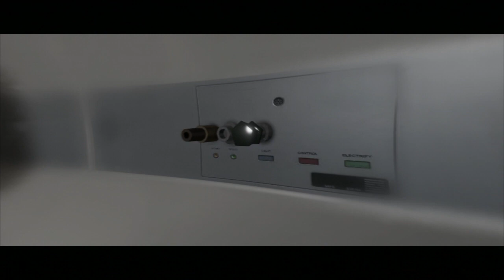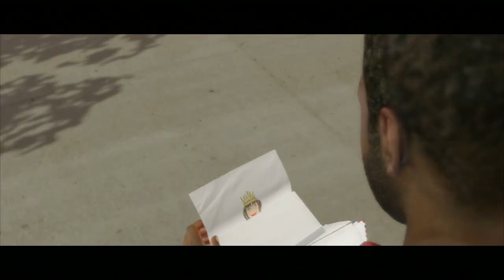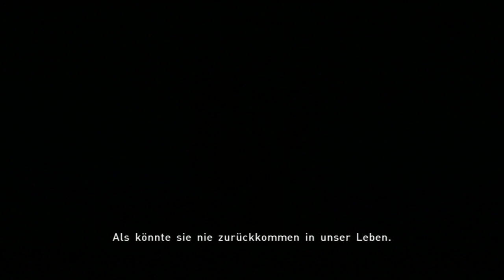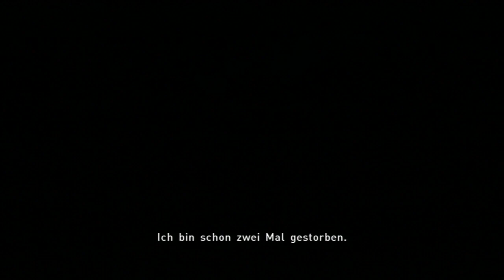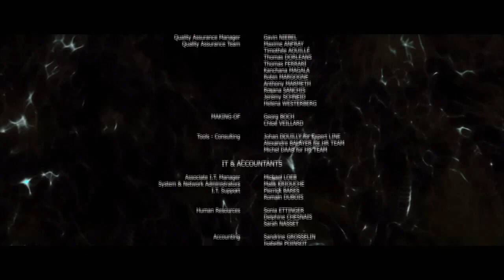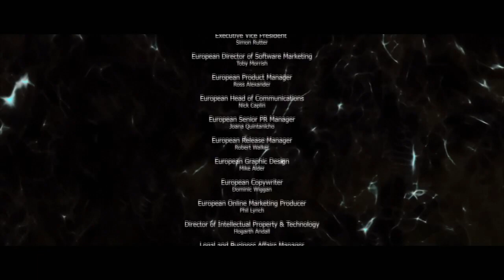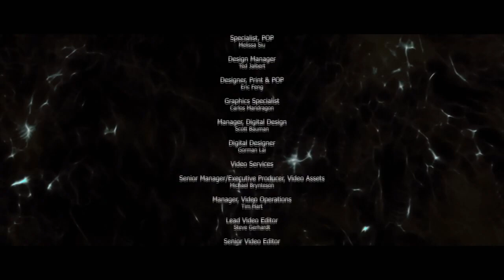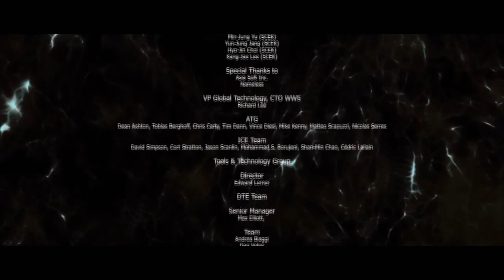Let's Play Beyond: Two Souls - Part 19 - ENDE/ENDING & Credits (German/Deutsch)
Ich bin sprachlos. Noch nie hat mich ein Spiel so berührt.
Ich hab gelacht, gekämpft, ja sogar fast schon geweint. Ich hoffe, es hat euch genau soviel Spaß gemacht wie mir.
Besteht Interesse an einem Heavy Rain Let's Play?

-Michi

Beyond: Two Souls günstig kaufen

//Günstige Games //
Günstige PS3-Spiele
Günstige XBOX-Spiele

T-Shirts von mir?

//Equipment//
PS3 320GB Slim